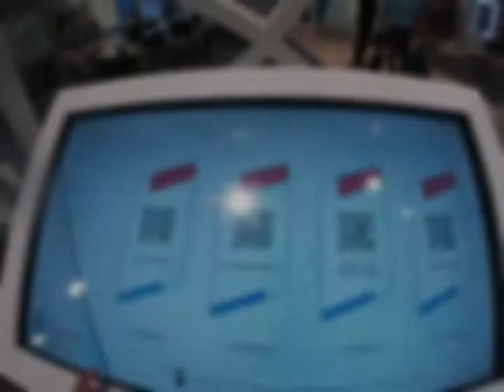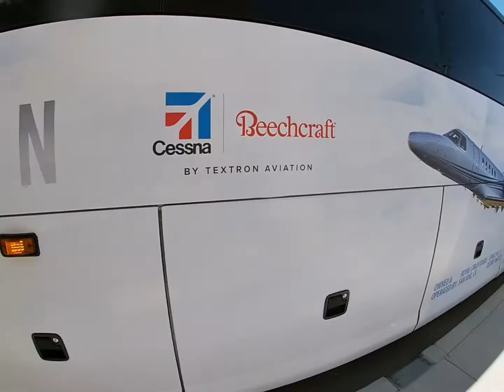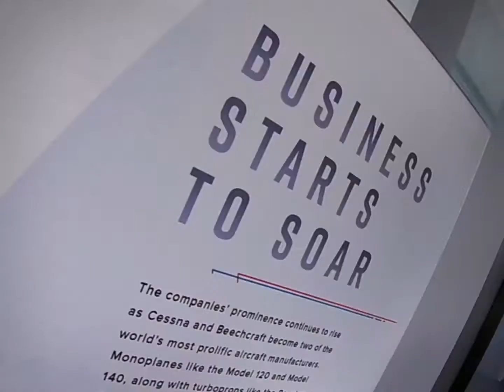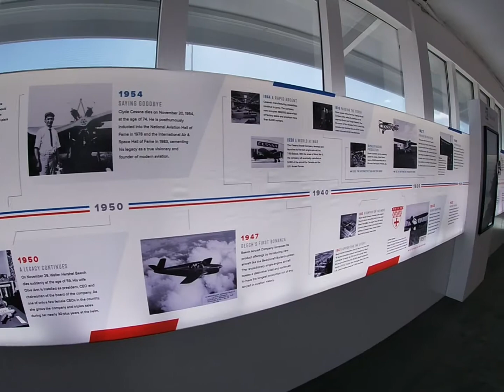2021 NBAA Recap (Cessna/Beechcraft)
Recap of the Textron Aviation booth at the 2021 NBAA convention in Las Vegas.